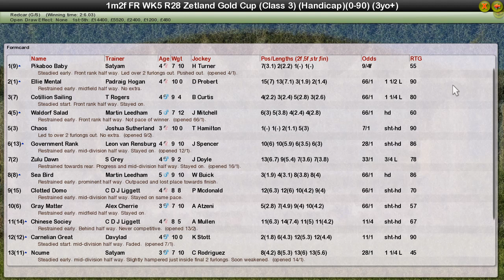FR WK5 R28 Zetland Gold Cup